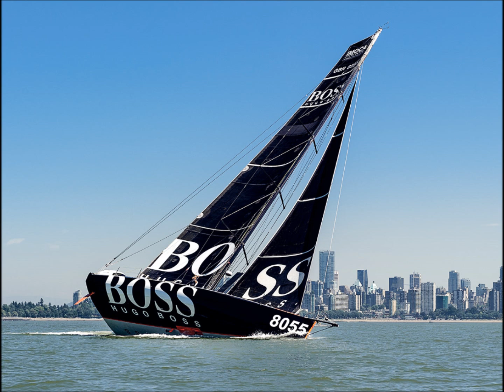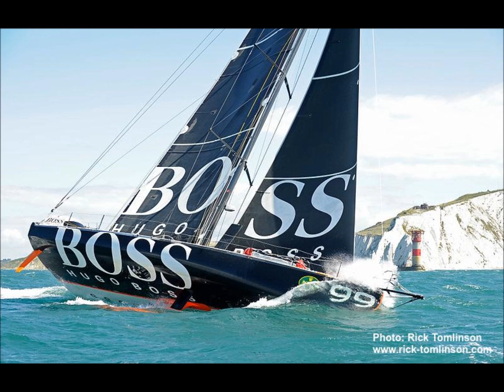Hugo Boss photo